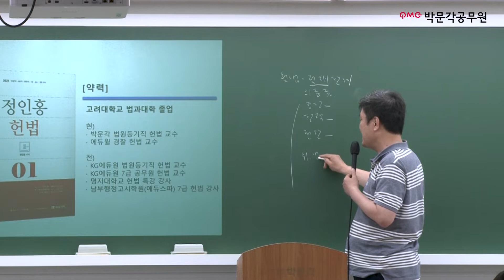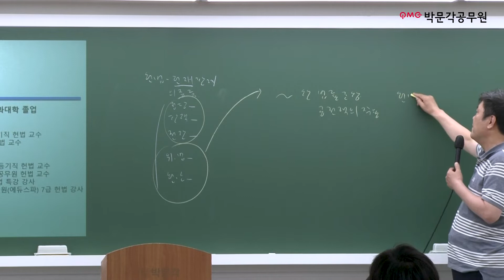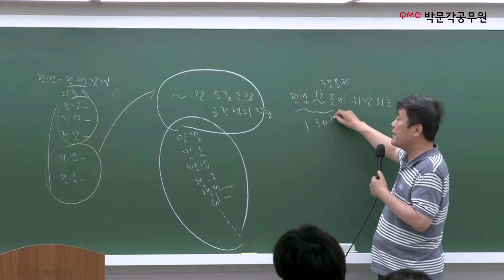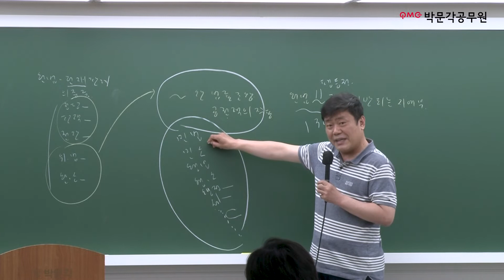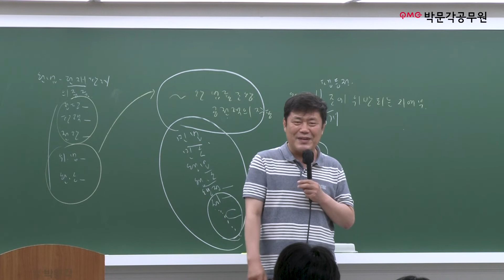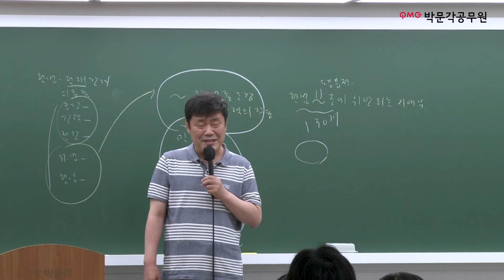💙이준현 채움팀💙법원직 등기직 공무원시험 합격하려면 왜 정인홍 헌법을 들어야 할까요? 합격률 95%를 자랑하는 박문각 법검팀을 소개합니다!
🚨7월 23일 법원직 설명회 참석만해도 할인혜택 증정!🚨
▼이준현 채움팀 수강 시 에어팟프로 100% 증정!▼

💙이준현 채움팀 합격반💙 신규입성!
합격률 95%의 신화, 이제 박문각공무원에서!

법원직, 등기직, 검찰직, 교정직 공무원시험을
준비하는 공시생들을 위해 자신있게 소개합니다!

🎁박문각 입성! 이준현 채움팀 합격반을 소개합니다!🎁
▼입성기념 특별할인 이벤트+에어팟프로 전원증정!▼

7월 개강! 2023년 공무원시험! 10개월 2순환으로 전원합격가능!
💖박문각 수강만해도 에어팟프로&갤럭시버즈 100%증정!💖

🙋‍♀박문각공무원 모든 강의 무제한수강! 박문각 올패스🙋‍♀
▼직장인/대학생/타사인증하고 10만원 할인받기!▼

🌟신청만해도 박문각 캠스터디 7일이용권 100%당첨!🌟
▼지금 바로 신청하고 온라인으로 관리받으세요!▼